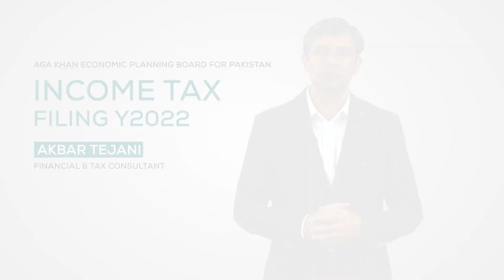Income Tax Filing Y2022 | Akbar Tejani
The deadline for Tax Season 2022 (September 30, 2022) is quickly approaching. As responsible citizens, we must complete our tax filing obligations on time.

In this video, learn about the benefits of tax filing, which is required to file, the various recommended modes of filing, and how to protect yourself from any negative consequences.

This video is part of the AKEPBP's 'financial literacy' series.